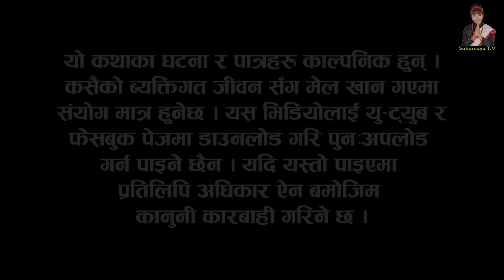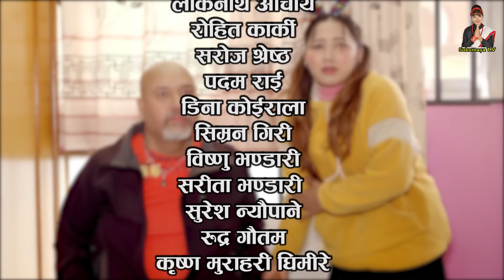भुन्टी भाग ८७ [Bhunti Epi-87] II Asha Khadka II Sukumaya II December 07, 2021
Special Thanks : Santosh Neupane,Roshan Dhital, Nakul Bhattrai
Cast : Sarada Giri, Sushil Pokharel, Subash Gajurel, Bijaya Deauja, Aasha Khadka,  Rita Siwakoti, Sunira(Mainali) Devkota, Yoseph Sewak, Aahana Khadkaa, Padam Rai
Editor : Yoseph Sewak
Camera : Sagar Gautam
Makeup : Sushama Joshi
Light : Daan Bdr. oli, Maan Bdr Oli
Online Supporter : Bishal Rai (Mfu vae rae)